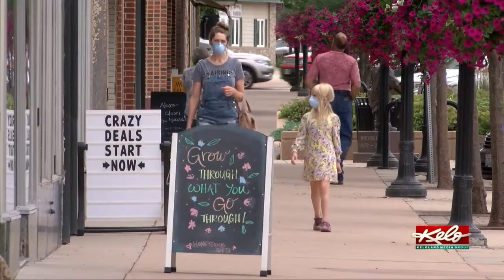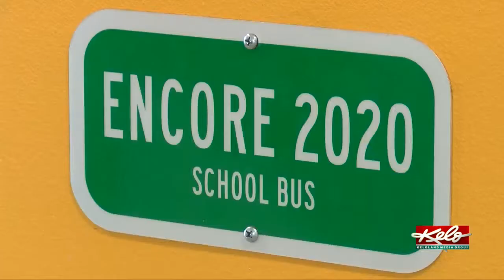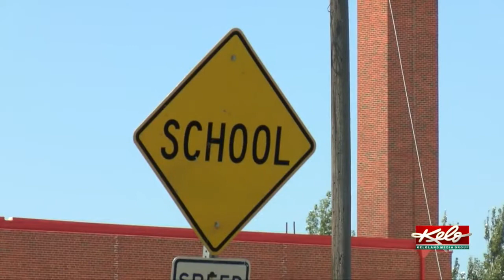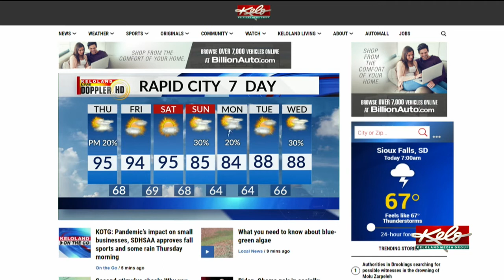KOTG: Pandemic's impact on small businesses, SDHSAA approves fall sports and some rain Thursday morn